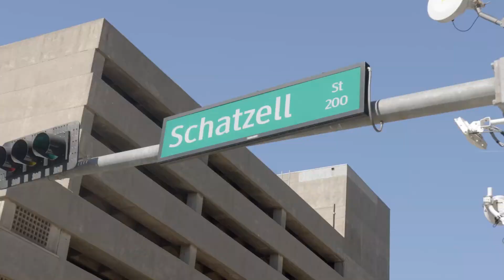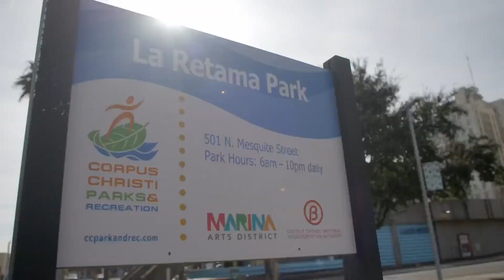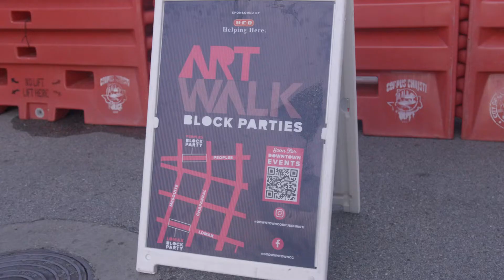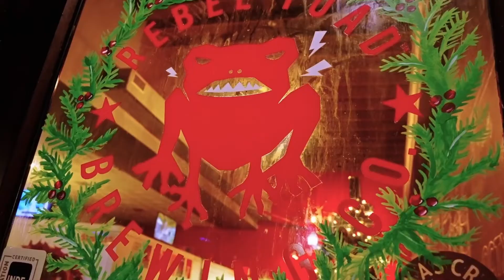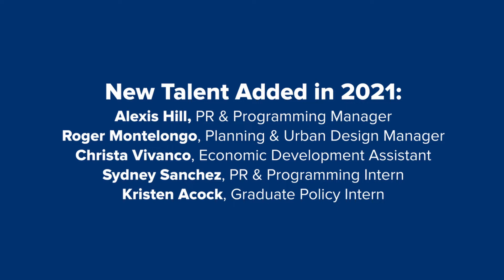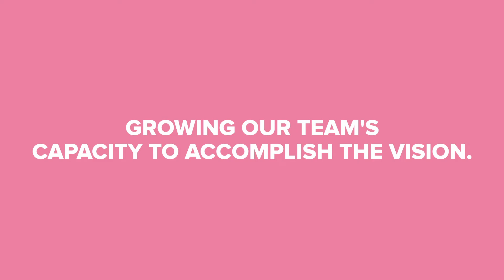State of Downtown 2021 Presented by AEP Texas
We are thrilled to share 2021's State of Downtown video with you all! From beautification projects, two-way street conversions, new business openings, increased visitorship, and more, we're proud to share our accomplishments in the district with this video.

Thank you to our tenacious team, stakeholders, and passionate community for helping us move Downtown Corpus Christi forward. Here's to another year of creating the Most Vibrant Downtown on the Gulf 🌊